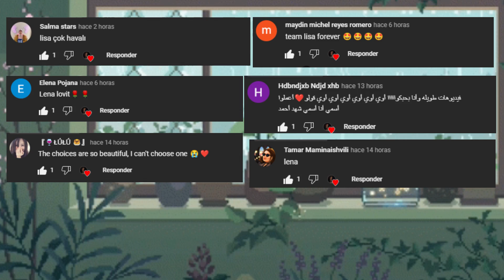LISA OR LENA 💕- ACCESORIES & PROM DRESSES- SCHOOL DRESSES💖 (CHOISE HARDS) - (WOULD RATHER) 💖💕